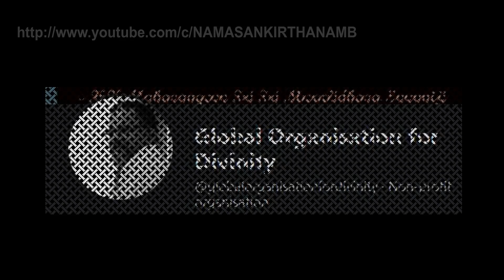Upanyasam | Sri Sri Muralidhara Swami | Viveka Choodamani -Aadhi Shankara Virachitham